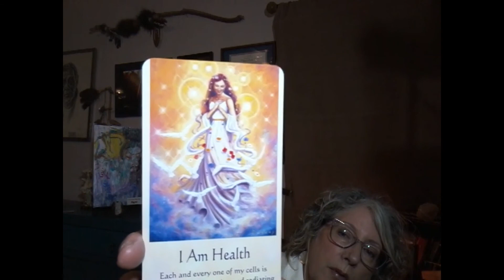ETS WEEKLIES OCT. 27-NOV. 2 2021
ATTUNING TO HIGHER SELF
STARTING NEW PROJECTS
DELAY ON NEW JOB, YOU WILL GET IT
BE A LISTENER
NEW IDEAS COMING IN
LET SPIRIT DO THE HEAVY LIFTING
WATCH YOUR TEMPER
ORGANIZATIONAL CHANGES
CREATIVE
DETAIL WITH BUSINESS ADDRESSED
MESSAGE FROM FATHER
INDEPENDANCE
SMOOTHING OUT
QUICK WEEK